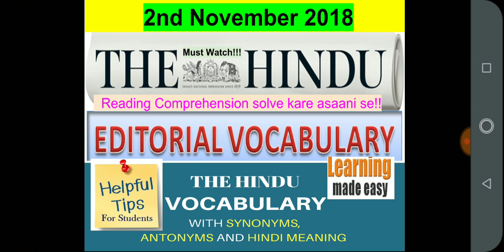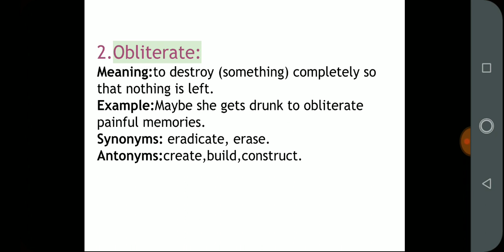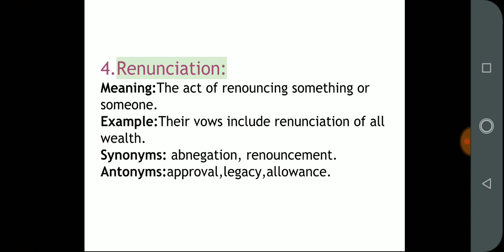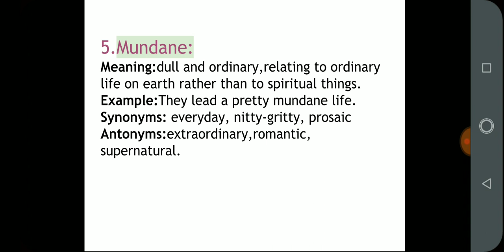2nd Nov'18|The Hindu newspaper vocabulary with Hindi meaning, synonyms & antonyms|5min dose for all